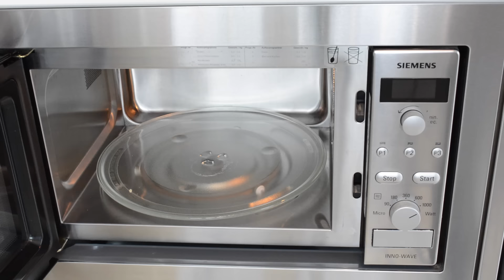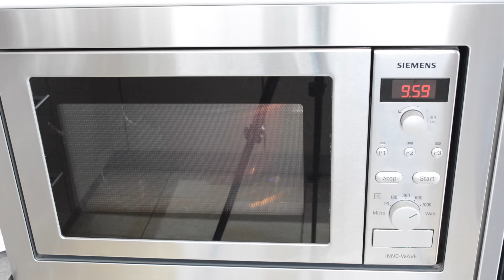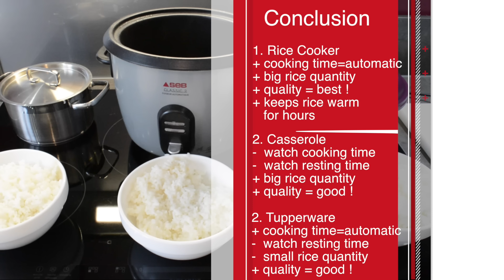How to cook Sushi Rice | We tested Rice Cooker, Tupperware and Casserole - Sushi Tutorial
In this Sushi Tutorial we have tested for you 3 ways to cook sushi rice. In a casserole, tupperware and rice cooker. How to make sushi rice starts always first with How To Cook Sushi Rice !

Académie Culinaire Luxemburg is the first company in Luxemburg proposing cooking classes, sushi classes and baking classes either at our company in a privat course or collective in small groups to enjoy fully the art of cooking with our chefs from the Académie Culinaire.

Sushi Cours Luxemburg is the first sushi class created in Luxemburg by Académie Culinary Luxemburg and since 2011 we are N°1 in Luxemburg - Privat Sushi Classes - Collective and Team Building Sushi Classes

THE PRODUCTS I USED :
Rice Cooker
Tupperware Rice Cooker

: for more information on our sushi classes - Privat Sushi Classes - Collective and Team Building Sushi Classes

Moderator : Boris Merens
Story : Boris Merens
Camera, Ton, Regie: Boris Merens
Cut : Boris Merens